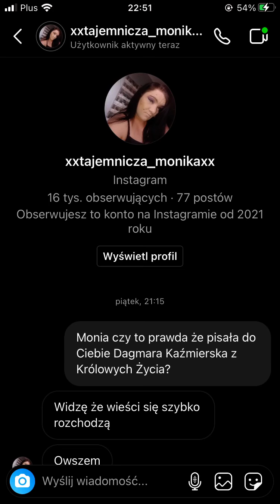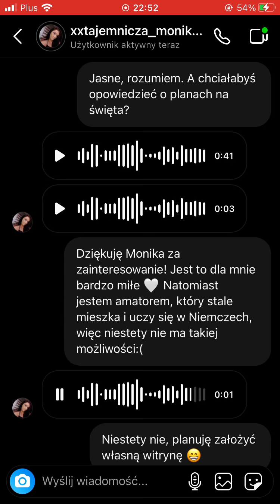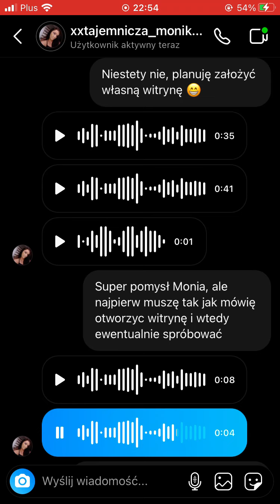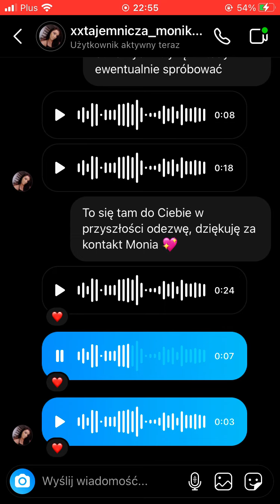Rozmowa Moniki z Elą Gawin